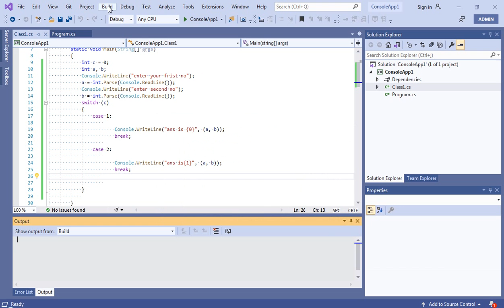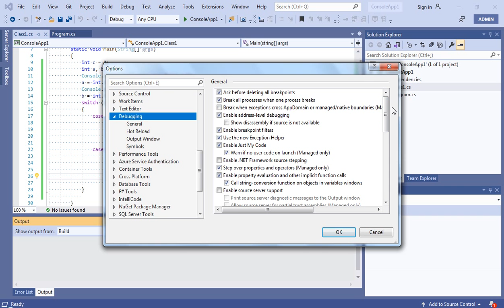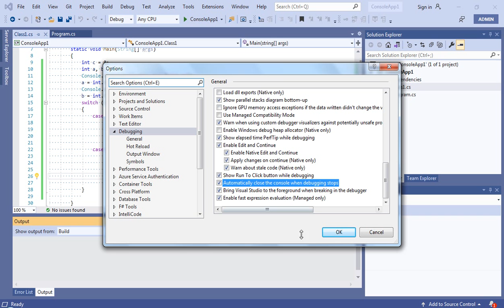how to solve: unable to start the microsoft visual studio debug error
unable to start the microsoft visual studio debug